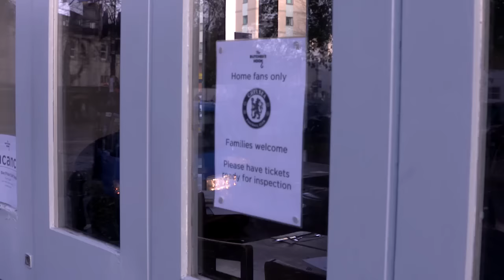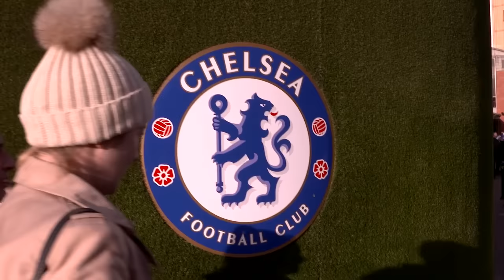TRAIN TO THE TURNSTILE: Chelsea v West Brom